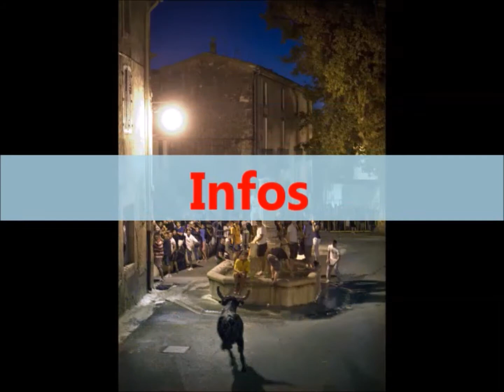JT du 15 décembre 2017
Toutes vos infos du week-end !